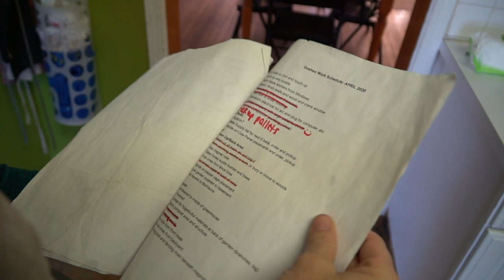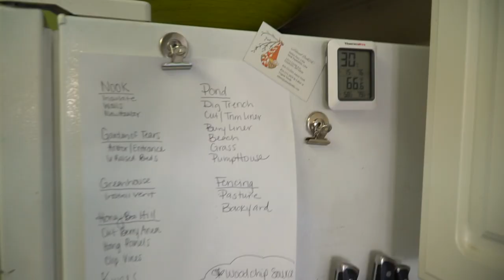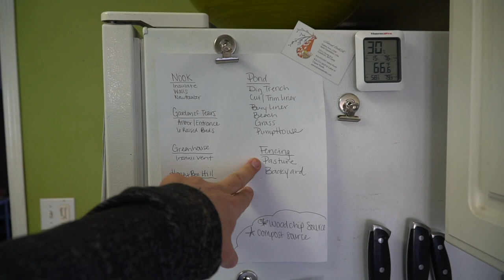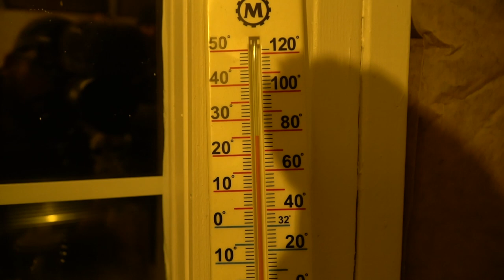Final touches on the GARDEN SHED CONVERSION | How this HOMESTEADING FAMILY works TOGETHER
In this video we take our family work day to finish up insulating and putting the walls up in our garden shed conversion which we lovingly call The Nook. We also de-junkify the homestead by cleaning up trash and piles of wood that have been lying around for some time now.

A little about us:
In September 2015, our hearts were hijacked with the dream of living on a large farm, with community, growing food, caring for animals and loving on children in need of care and healing. It was a God moment, where our dreams collided with His dreams… a dream so big we could never do it in our own strength and wisdom. Since then, we have been on a journey to see that dream become a reality. This channel documents that journey.